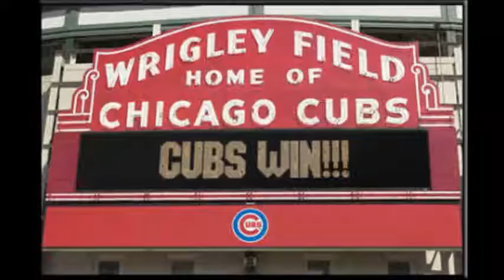Mr. Charlie Wally -X- Cubs Win 2016